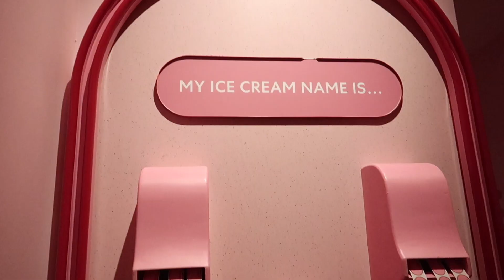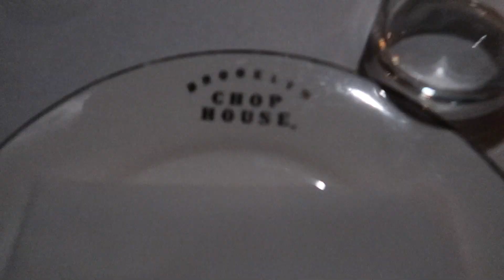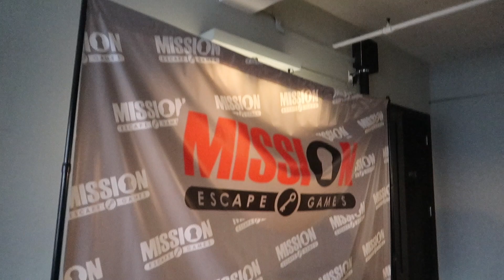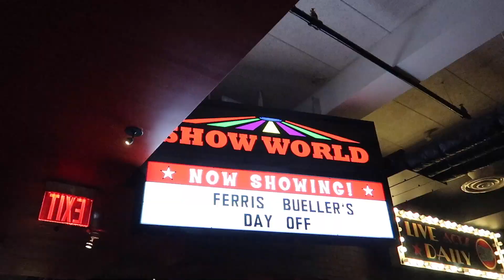NYC VLOG | Celebrating My Husband's Birthday!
I planned a surprise two-day celebration for my hubby's birthday. We did a staycation in NYC and went to the Museum of Ice Cream, Immersive Gamebox, Brooklyn Chophouse, Escape Games, Bowlero, and to Lagos. It was a great time.

EVERYTHING WE DID:
Day 1 -

Bowlero (bowling) (get a groupon to save $$)
Dinner at Lagos (wouldn't recommend)

POSHMARK: Nelleerma